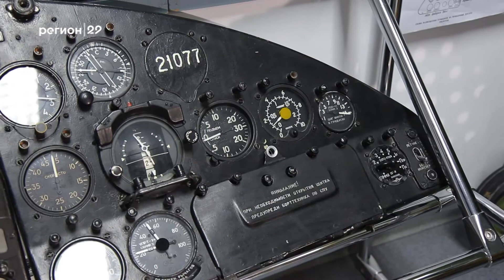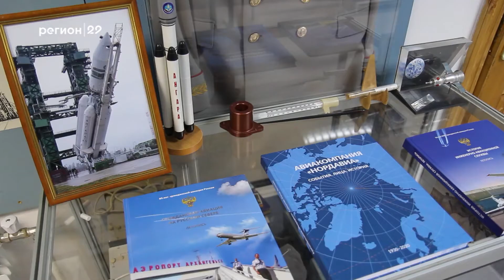19 02 2021 Афиша